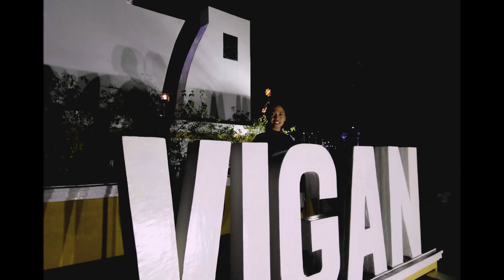photo compilation of Foreigner-Filipina couple travel Part 2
Photo compilations of our travel. We traveled around provinces in Luzon